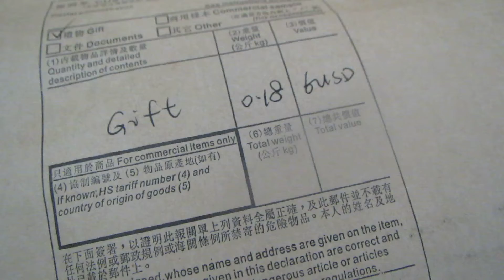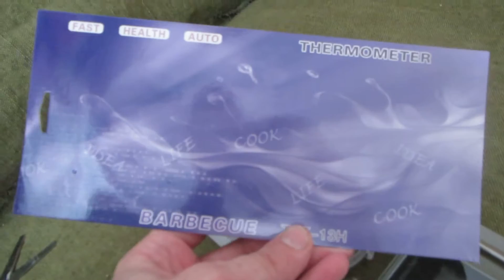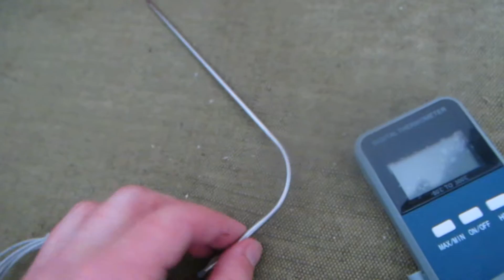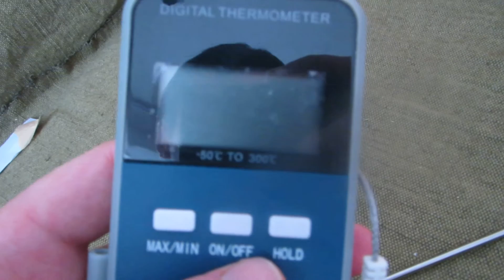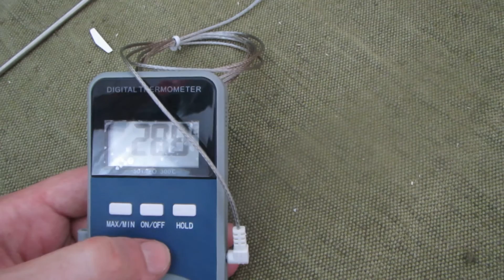Цифровой термометр для духовки датчик на проводе №2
с Ибэй, диапазон -50 до 300 градусов Цельсия

487,80 руб.